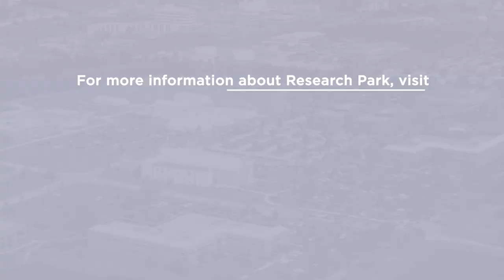AgTech Career Panel with Research Park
Students were invited to join us in ACES Library to hear from peers working in AgTech within the Research Park, and to hear advice on how they can find the right on-campus opportunity. They learned about how current interns working at Fortune 500 companies got their internships, and what cool projects they are working on. This event was a lead-in to the AgTech Summit.